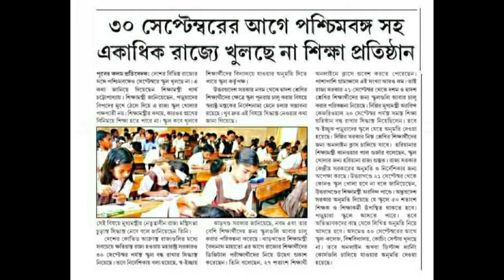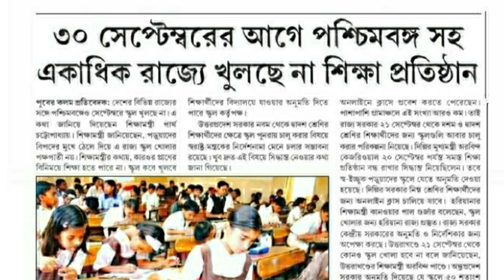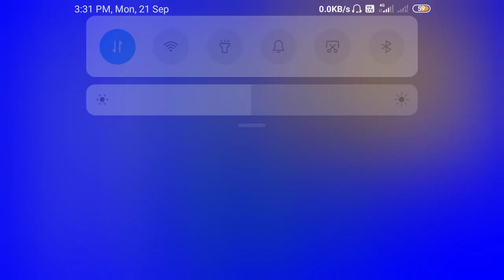government notification 2020/wbbse latest notification/School Education department notice